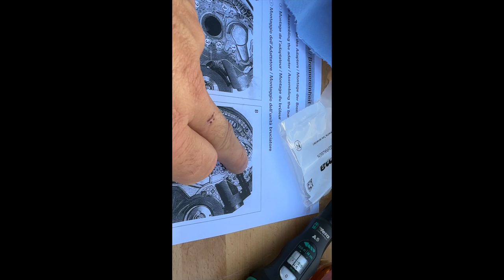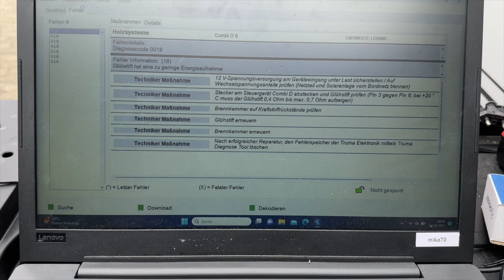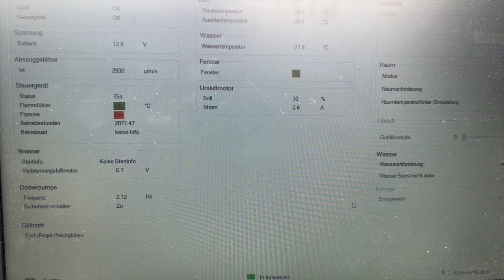Wir geben Vollgas !!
WCS Premium-Partner
Tourne Vertragshändler
Wir haben immer eine Auswahl in unserer Ausstellung
Digitales Amperemeter für Sicherungskontakt fi tester Multuimeter Armacell OneFlex 9mm Milwaukee Akku Handsauger
Auto Werkzeug Demontage der Verkeidung Plus-Verteilung 300A Masse-Verteilung 300A

Meine – Wohnmobilelektrik:

3x 100 Wp Hochvoltmodul WCS
3x 130 Wp Hochvoltmodul WCS
1x Ladebooster WCS LBR 60
1x Combi 3000/200 von WCS
2x Lithium SuperB mit je 210AH
1x Toilette Clesana C1